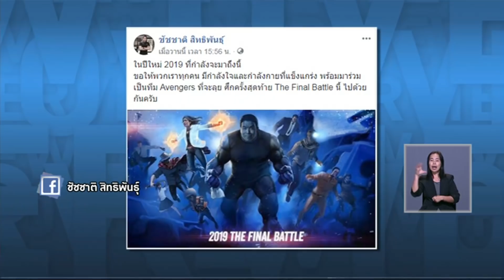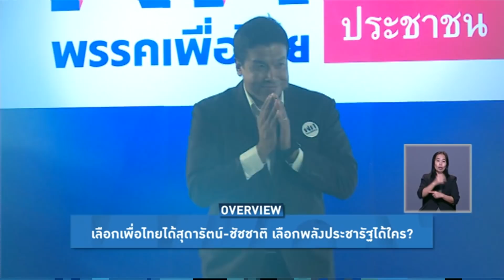Overview - เพื่อไทยปึ้ก 'สุดารัตน์' ผนึก 'ชัชชาติ' การเมืองเก๋า-เศรษฐกิจดี